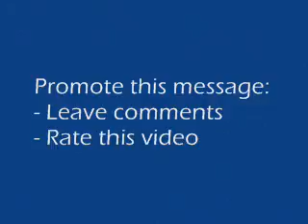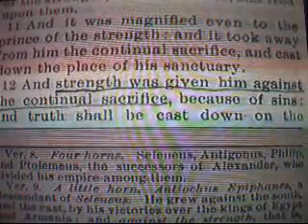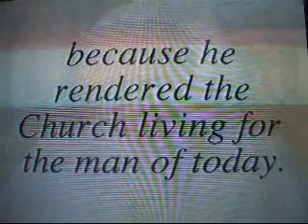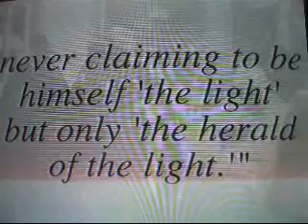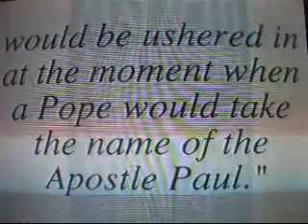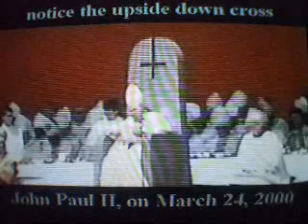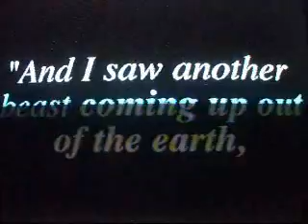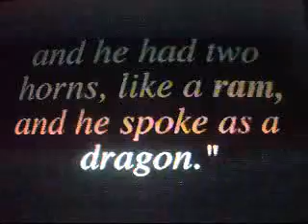Rome and the Anti-Christ 8 of 9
Topics Discussed:
Fatima, the beast, apocalypse, Pope John Paul II, Pope John Paul VI, abomination of desolation, Holy Sacrifice of the Mass, Pope John Paul XXIII, Black Mass, satanist, anti-christ

The most thorough (visual) investigation by a monk who undoubtedly answers hundreds of questions that all Traditionalist as well as Modernist Roman Catholics have asked since the time of La Salette and Fatima.

All of us have a Free Will, and as Catholics it is our duty to recognize the truth and apply Free Will to choose the side of the Almighty God whom we love with our whole heart, whole soul and whole mind, the First and Greatest Commandment...

Or have the Free Will to choose the Antichrist by loving man and becoming god.

Very factual and to the point. Puts everything into perspective. No mincing of words. The truth. A real eye opener. The information is right in front of you and can lead only to your salvation or damnation.